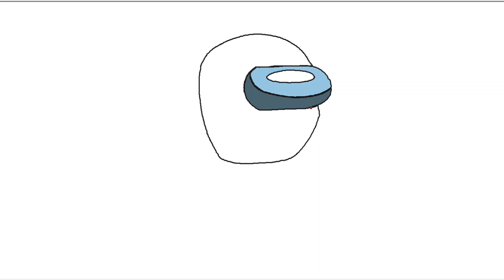How to draw Red Crewmate? Among Us Drawing, Draw and Color Red Crewmate, Draw Red Crewmate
How to draw Red Crewmate? Among Us Drawing, Draw and Color Red Crewmate, Draw Red Crewmate from Among Us, Draw Among Us, Easy Drawing

Pen drawing of Red Crewmate from Among Us using Stylus,

This video shows all the works behind in making of this art.
It's a Pen drawing of Red Crewmate from Among Us using Stylus,

Es un dibujo a lápiz de Red Crewmate de Among Us usando Stylus,
C'est un dessin au stylo de Red Crewmate de Among Us utilisant Stylus,

Es ist eine Stiftzeichnung von Red Crewmate von Among Us mit Stylus,
È un disegno a penna di Red Crewmate da Among Us usando lo stilo,

该视频显示了该艺术背后的所有作品。
这是我们用手写笔绘制的《我们当中的红色船员》的钢笔画，

이 비디오는이 예술을 만드는 데 필요한 모든 작품을 보여줍니다.
그것은 Stylus를 사용하는 중에서 Red Crewmate의 펜 그림입니다.